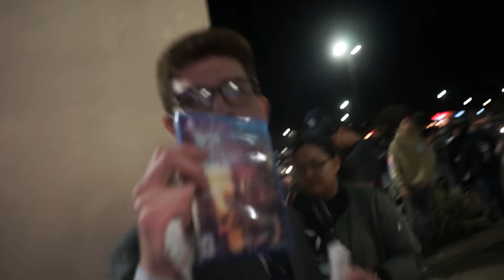Kingdom Hearts 3 Premiere Release Recap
A recap of the KH3 Premiere Release Event!

AKA for shooting this video! Be sure to give him a follow.

for helping film as well and also making a behind the scenes!